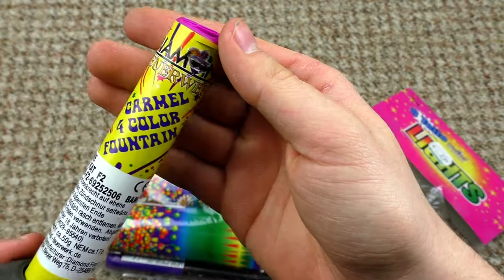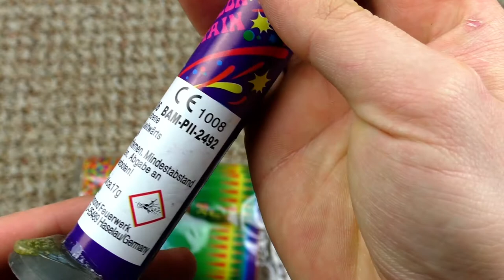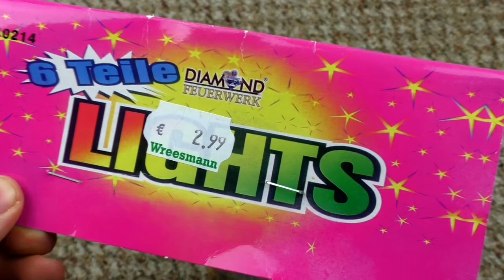Diamond - Lights | Kleines Sortiment mit großer Unterhaltung! | DennisPyro©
Heute gibt es mal ein schönes kleines Leucht-Sortiment von Diamond. Die rede ist vom "Lights".
Für mich einen wiederkauf wert! :)

by PyroExtrem

🎶Verwendete Lieder:
🎵[FREE] Travis Scott x Drake Type Beat 2017 - Barbados  Free Type Beat  Trap Instrumental 2017